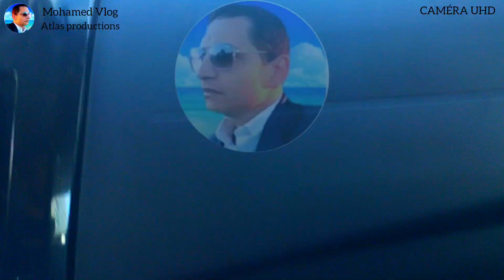جديد دائمًا مع احلى اغنية أطلسية بعنوان مروفيغ أياسمون أتكت أدجار إنو musique de Amazigh atlas pro